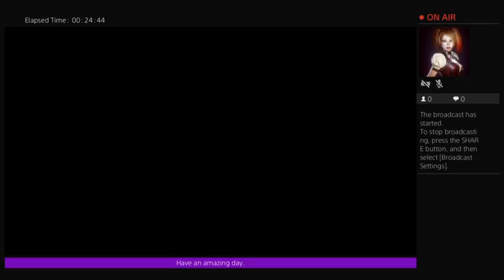Against all odds in friday (no commentary)